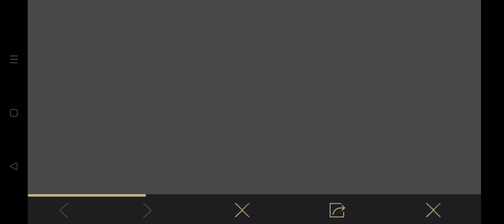80 PUB new crate opening And Ak47 leave 4💓💓💓💓💓🔥🔥